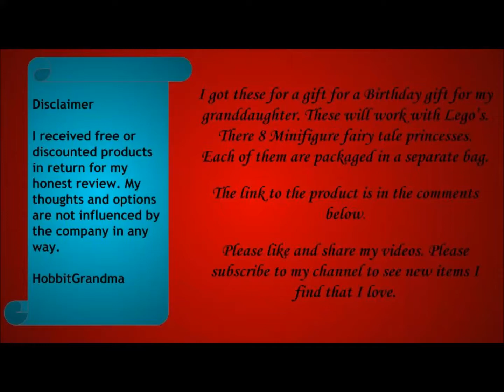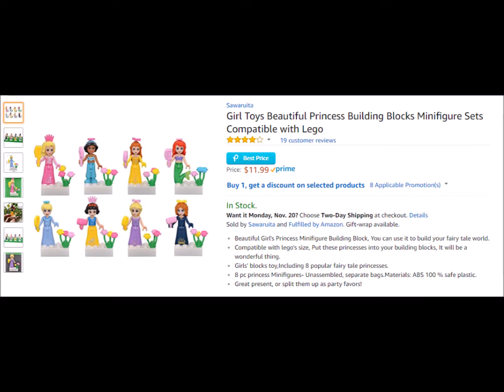Sawaruita Girl Toys Beautiful Princess Building Blocks Minifigure Sets